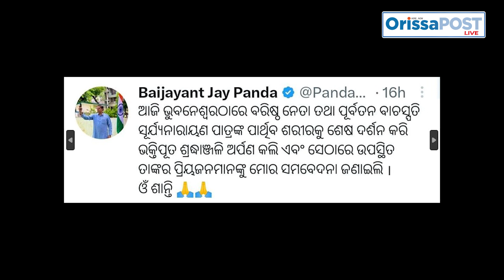Former Odisha Speaker passes away at 75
Surjya Narayan Patro, the former Odisha speaker and Digapahandi MLA breathed his last at a private hospital in the state capital, Saturday evening.